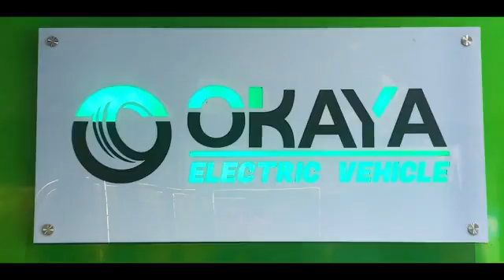সাসপেন্ড তিন পুলিশ কর্মী